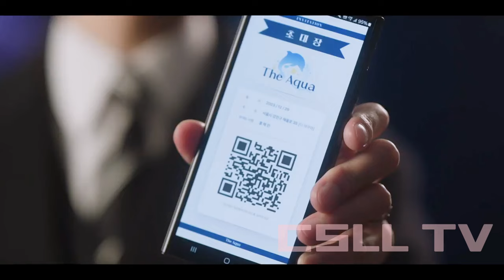Kau adalah alasan dari semua senyumku, Alur cerita film Queen of tears ep 15